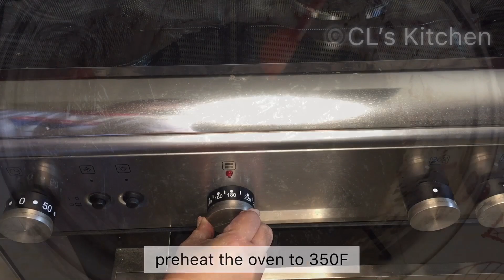CHOCO BUTTERNUT CRINKLES (HD) | CL’s Kitchen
CHOCO BUTTERNUT CRINKLES

Can't get enough of Dunkin' Donuts Choco Butternut Doughnut? Here's a recipe that you'll surely love --- Choco Butternut Crinkles, these are fudgy and chewy crinkles coated with butternut streusel.

For a much clearer and crispier video, please view it on HD.

Learn and have fun in the Kitchen!

XOXO,
CL
ALWAYS WASH YOUR HANDS BEFORE AND AFTER HANDLING FOOD.

Ingredients
Chocolate Crinkles
2C (230g) all purpose flour
1C (90g) cocoa powder (Dutch-processed)
1C (185g) white sugar
1/3C (73g) dark brown sugar
2 tsp (6g) baking powder
1/2 tsp (4g) salt
1/2C oil (neutral)
3 eggs (55g weighed with shell)

Butternut Streusel/Coating
2T (22g) butter, melted
1C (176g) powdered sugar
1/4C (24g) coconut flour
1/4C (55g) white sugar
1/4 tsp nutmeg powder
pinch of cinnamon powder

Orange Food Coloring
Chefmaster
25 drops sunset orange (liqui-gel)
3 drops baker's rose
1 1/2 tsp water

1. Combine the wet ingredients--eggs, oil, and sugars in a bowl. Mix well.

2. Sift all dry ingredients--flour, salt, baking powder in a bowl.

3. Divide the dry ingredients into three additions. Add the dry ingredients to the wet ingredients. Mix well.

4. Cover with cling wrap and chill for 3 hours or overnight.

5. In making the butternut streusel, melt the butter and let it cool.

6. Combine the powdered sugar, sugar, coconut flour, nutmeg and cinnamon powder. Mix until homogenous.

7. Add the butter and the orange food color. Mix it well using your hands.

8. Pre-heat the oven to 350F or 180C.

9. Shape the chocolate mixture in to balls and dredge it in the Butternut streusel.

10. Place them on a lined baking tray.

11. Bake them for 9 minutes.

12. Rest the cookies for 5 minutes before transferring them to the wire rack.

13. Transfer to the wire rack to cool completely.

14. Enjoy.

VLLO PREMIUM 50 fps
Chilling 7
Iphone6